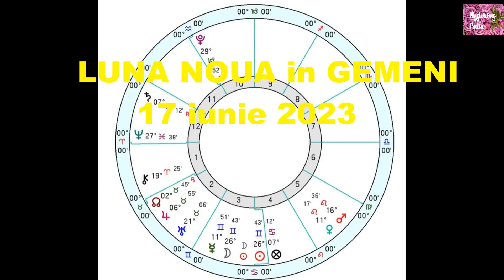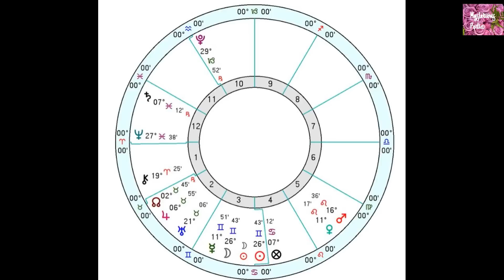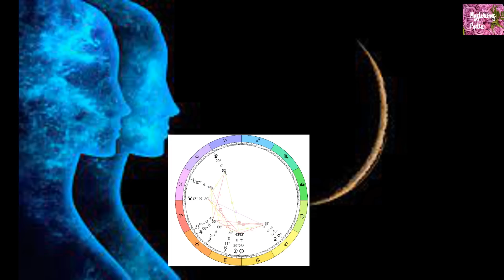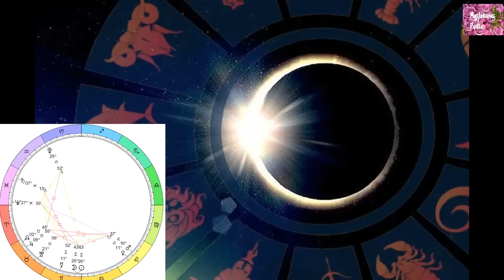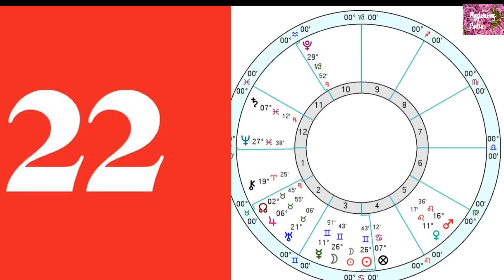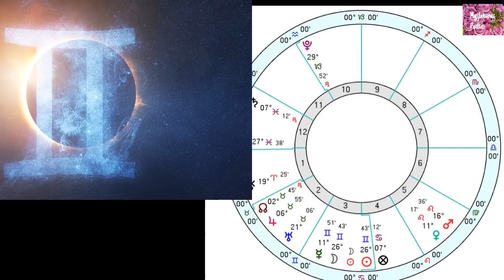LUNA NOUA – 17/18 IUNIE 2023 VOINTA DIVINA este implacabila.